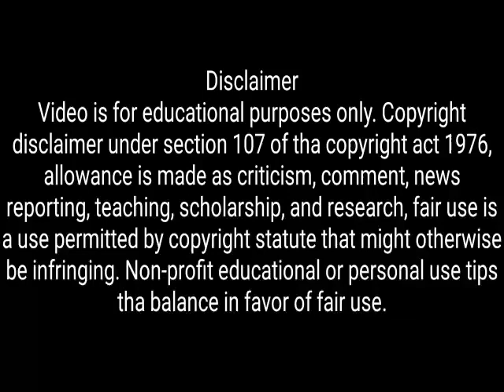bhola shankar, advance booking, omg 2,leo part 2 | southcinema #125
bhola shankar, advance booking, omg 2,leo part 2

Your Quresh
south up coming movie
bhola shankar advance booking
omg 2 advance booking
leo part 2
sai dharam tej